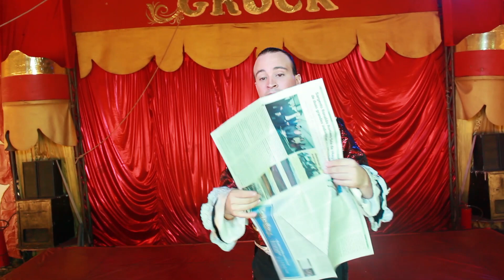Live Circo Grock - Festa do Boi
Apresentação do Circo Grock na Festa do Boi 2020.